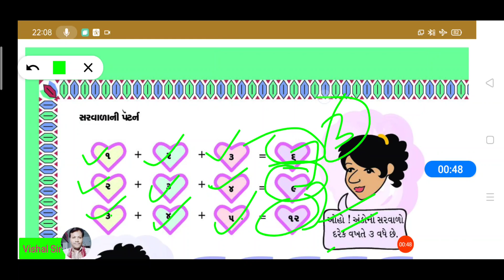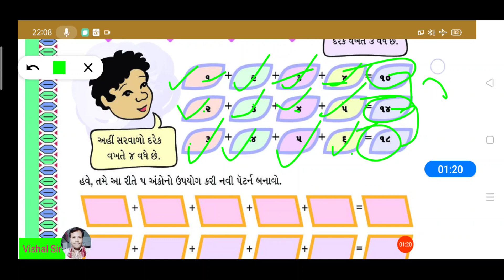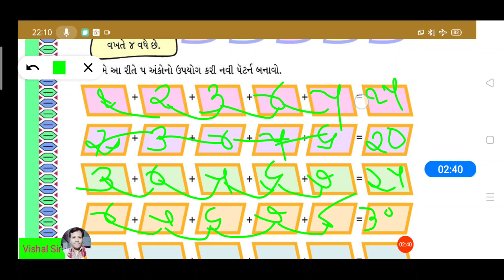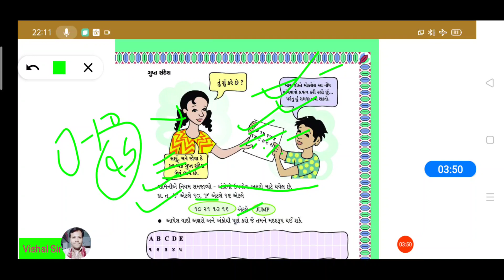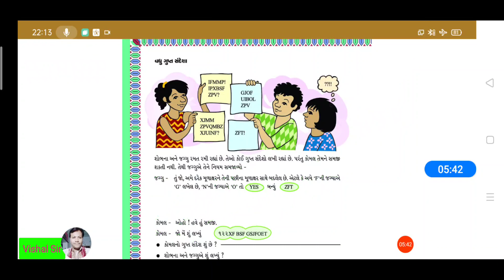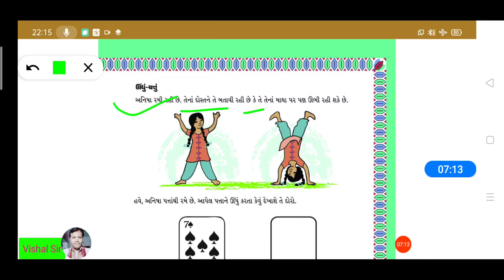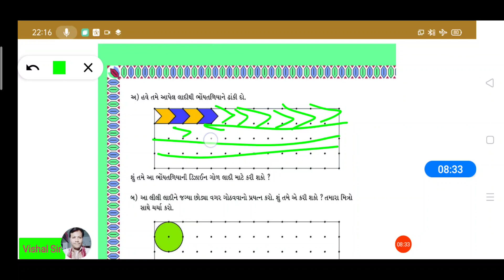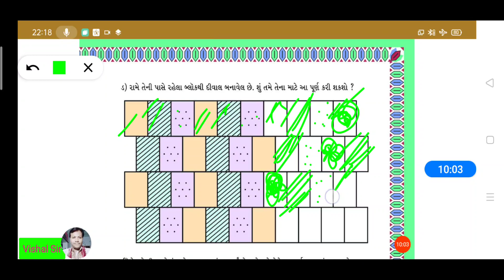STD 4 ગણિત ( Gujarati Medium)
પ્રકરણ 10 પેટર્ન part 3